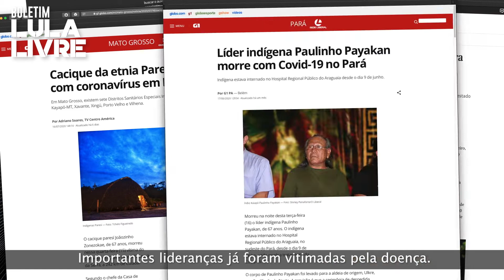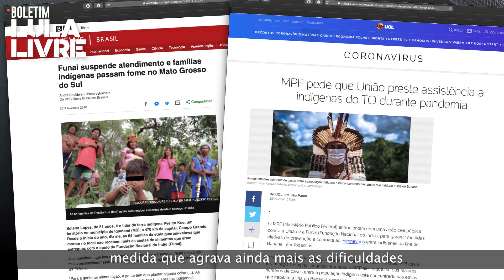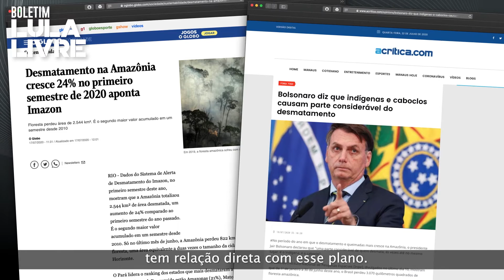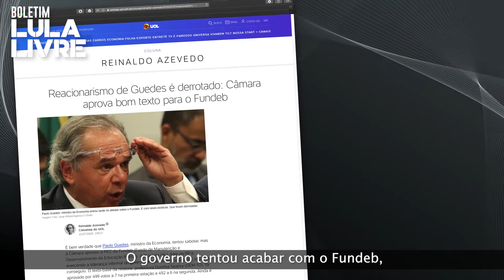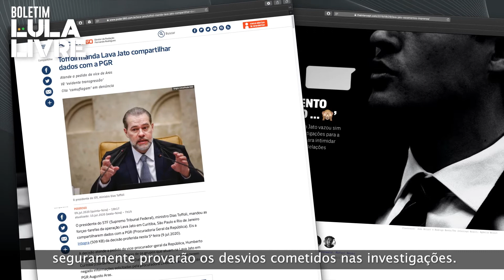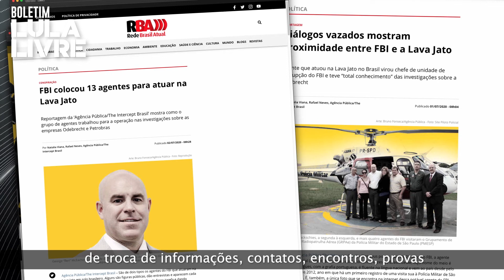Boletim Lula Livre 69 - Mais de 80 mil mortos e de 2 milhões de contaminados no Brasil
Lava Jato tenta a todo custo ocultar as provas dos crimes e ilegalidades que cometeu na perseguição a Lula.

E mais:

Perversidade de Bolsonaro é projeto de Governo: menos de 1/3 dos recursos para combate ao Covid foram usados!

Povos indígenas sofrem mais um genocídio, agora com inércia do Governo perante o coronavírus

Após tentar retirar o Fundeb, governo é derrotado por estudantes, professores e sociedade civil.